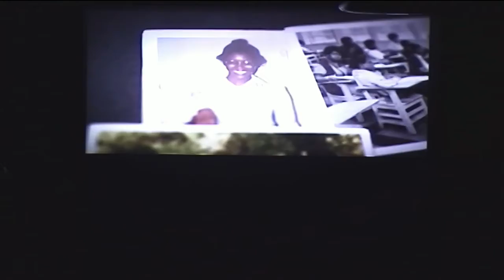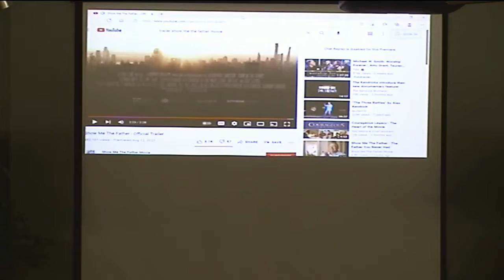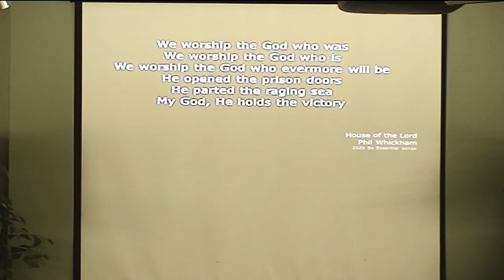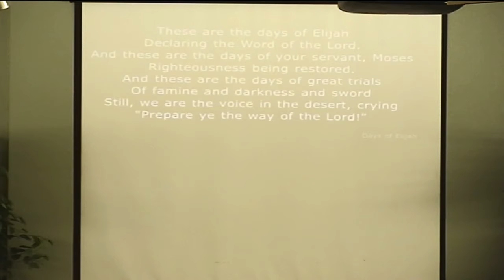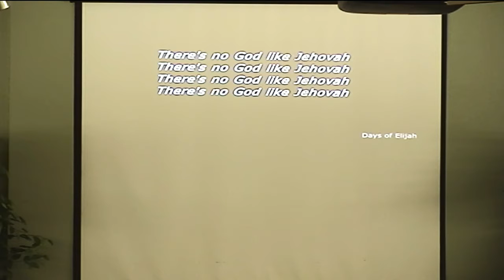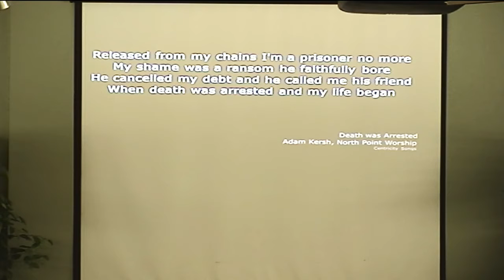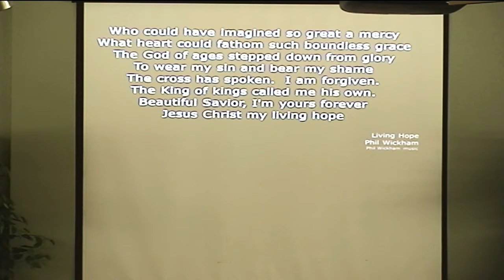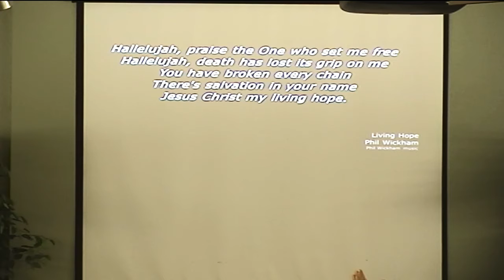9-19-21 We Walk by Faith and Not by Sight or We Walk by Sight and Not by Faith